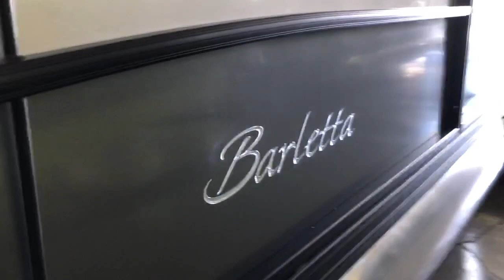2020 Barletta C22UC TT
Here is a 2020 Barletta C22UC TT offered by SkipperBud's.